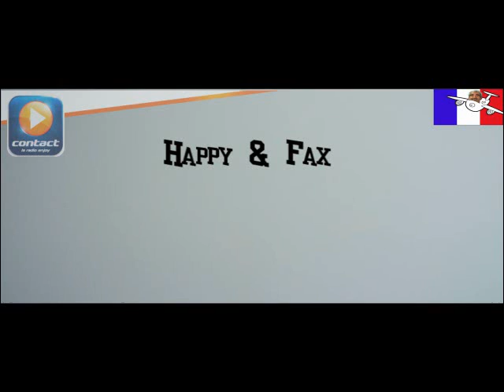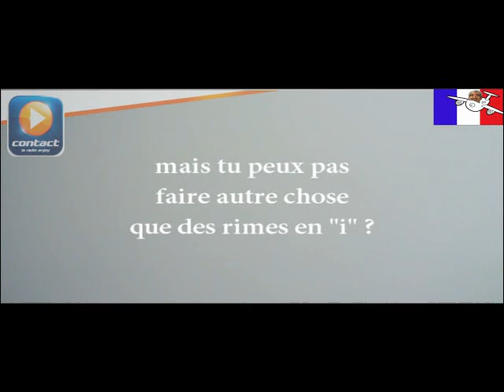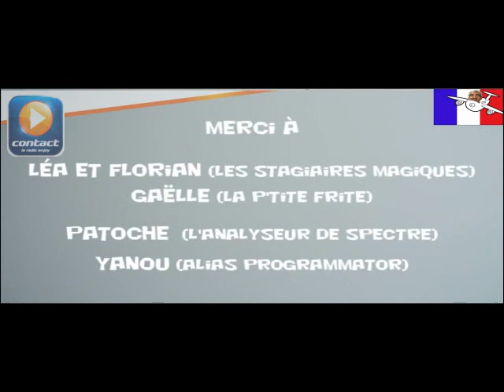Happy & Fax - Dans son p'tit avion [Mycontact.fr]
Les animateurs du Morning de Contact, Happy et Fax sortent leur nouveau tube : Dans son p'tit avion (disponible en téléchargement

Après la sortie de « mi chui ch'ti et ti ? » en 2008 (single vendu à plus de 20000 exemplaires) ils s'étaient un peu perdus dans les soirées people, sombrant peu à peu dans les petits fours et le jus d'orange...

Aujourd'hui, nous fêtons donc leur grand retour avec  « Dans son p'tit avion », un hymne qui résume la carrière de Raymond Domenech à la tête des bleus...

Sachant  que ce titre a été enregistré 15 jours avant le début de la coupe du monde, les spécialistes  sont formels : Happy et Fax sont les dignes descendants de Nostradamus et de Bernard Menez !